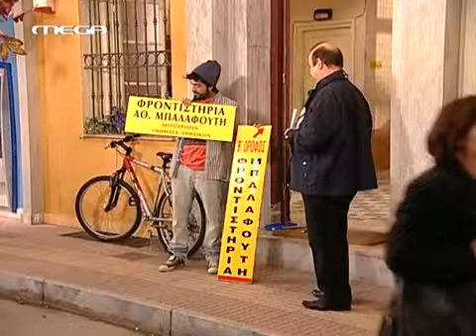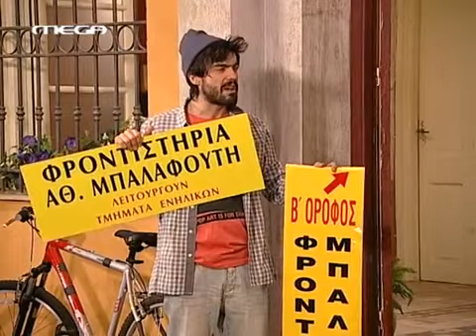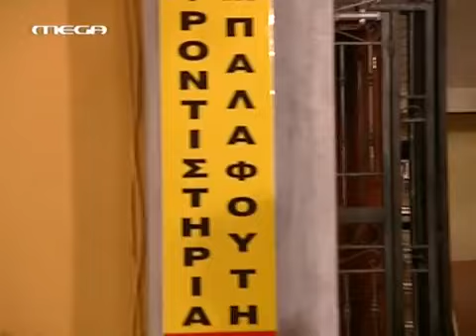Η ΠΟΛΥΚΑΤΟΙΚΙΑ S01E47 'Ηταν μια φορά τα φροντιστήρια